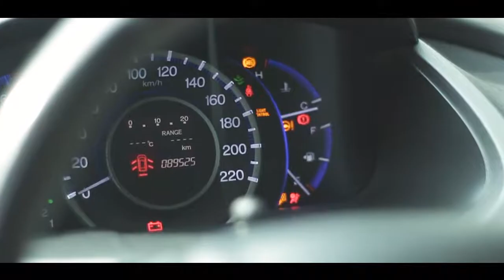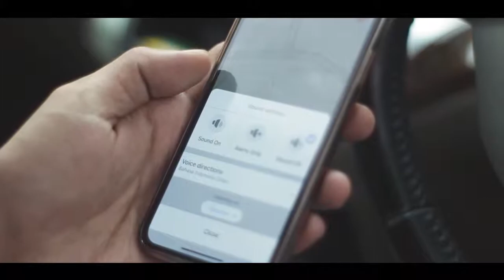Iklan GPS - CNM Group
Iklan ini menjelaskan tentang penggunaan GPS yang dianjurkan oleh pemerintah

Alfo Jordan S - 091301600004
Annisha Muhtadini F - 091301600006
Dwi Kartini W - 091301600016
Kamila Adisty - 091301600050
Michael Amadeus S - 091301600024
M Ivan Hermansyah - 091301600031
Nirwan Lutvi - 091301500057